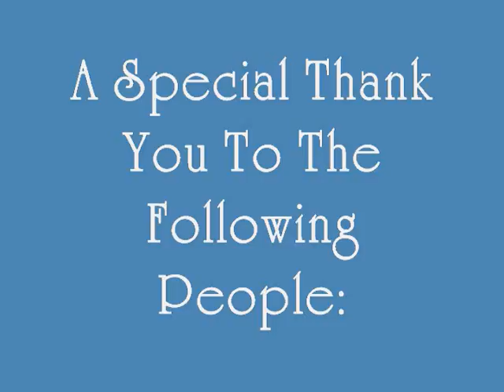Smigiel Tea Party on Bay Movie